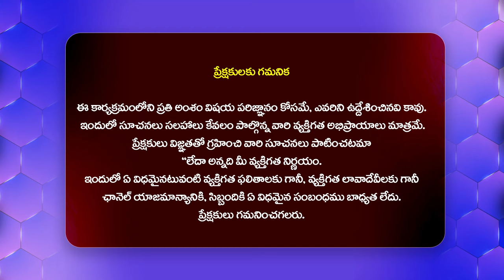ఎవ్వడు కనిపెట్టింది పైసా ..ప్రేమ పెళ్లికైతుందే గోస..Love Failure Songs Writer & Singer Ajay Mengani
Watch :ఎవ్వడు కనిపెట్టింది పైసా ..ప్రేమ పెళ్లికైతుందే గోస..Love Failure Songs Writer & Singer Ajay Mengani  @HitTVTalkies